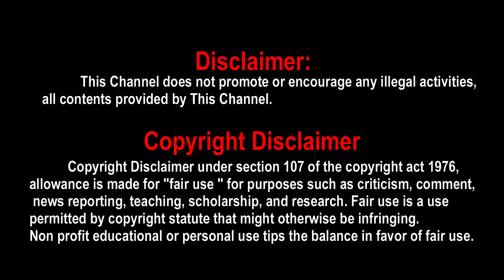Breaking: Dhruva Natchathiram Release in 2 Parts, Dhruva Natchathiram Release Date in Tamil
dhruva natchathiram release in 2 parts | dhruva natchathiram 2 part |dhruva natchathiram 2 parts |dhruva natchathiram | dhruva natchathiram release date | dhruva natchathiram release date in tamil | dhruva natchathiram release date ott | dhruva natchathiram release date netflix | dhruva natchathiram update | dhruva natchathiram new update | dhruva natchathiram movie updates | chiyaan vikram | gautham vasudev menon | rithu varma | aishwarya rajesh | r parthipan | simran

Dhruva Natchathiram is an upcoming Indian Tamil-language spy thriller film written and directed by Gautham Menon which features an ensemble cast of Vikram, Ritu Varma Aishwarya Rajesh Radhika Sarathkumar Simran Bagga  R. Parthiepan and Sathish Krishnan. The film features music composed by Harris Jayaraj cinematography done by Jomon T. John Santhana Krishnan Ravichandran Manoj Paramahamsa and S. R. Kathir and editing is done by Anthony. The film began production in 2016, was shot in seven countries, and has been delayed due to the post-production and technical issues.